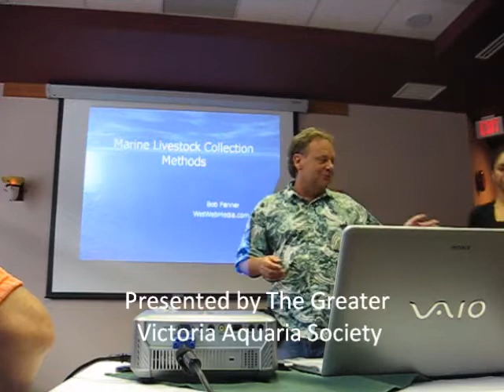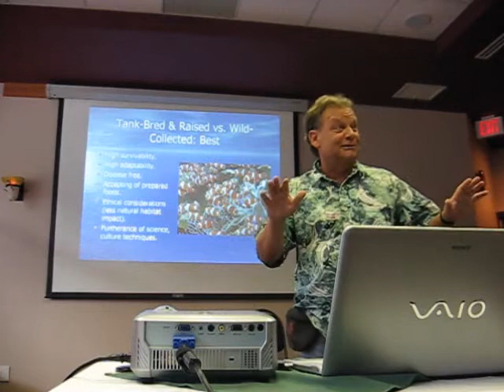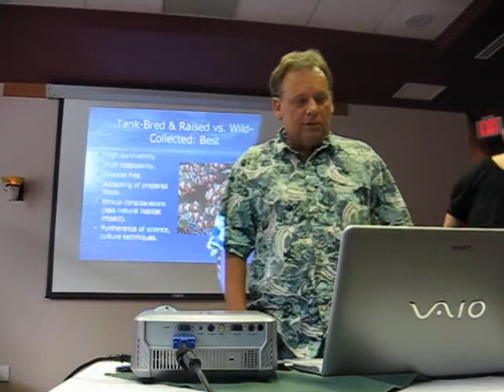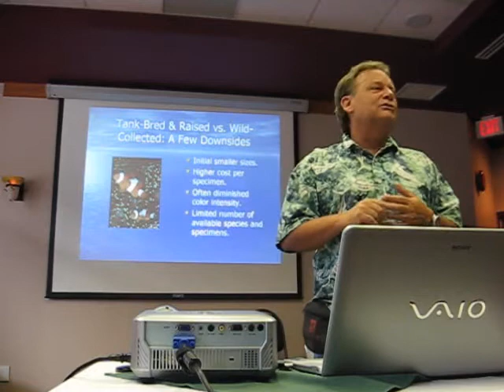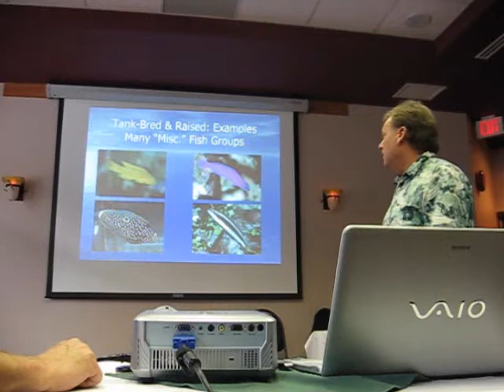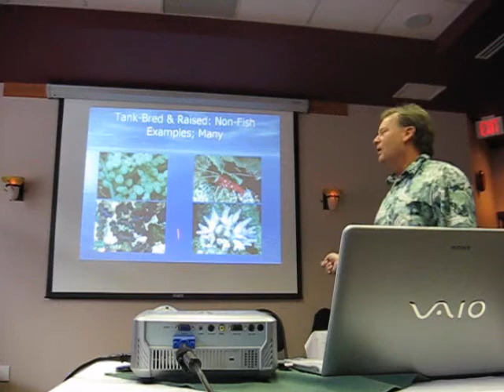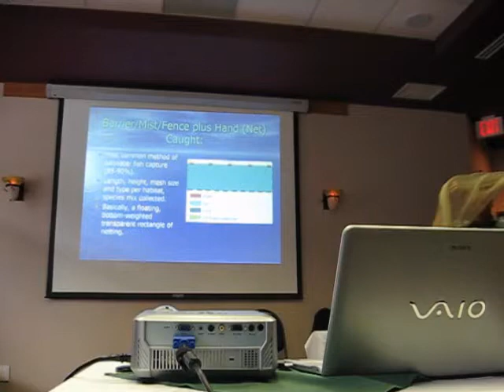Bob Fenner "Collection to Retail: The Trade in Ornamental Aquatics" Part 1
Bob Fenner explains methods of capture for the saltwater ornamental aquarium industry. Presented in association with The Greater Victoria Aquaria Society. Video by Blueworldaquariums.com